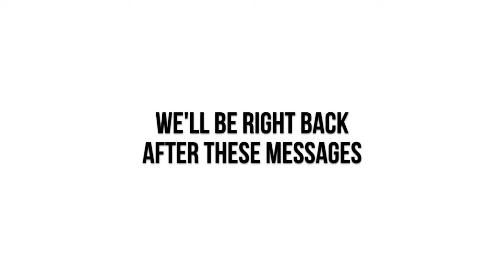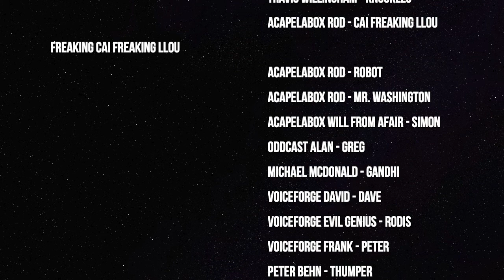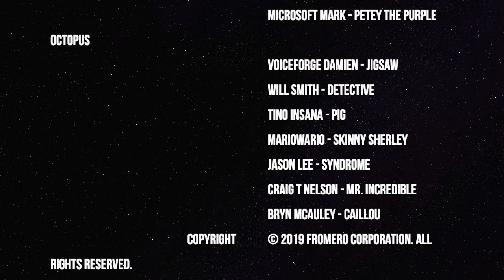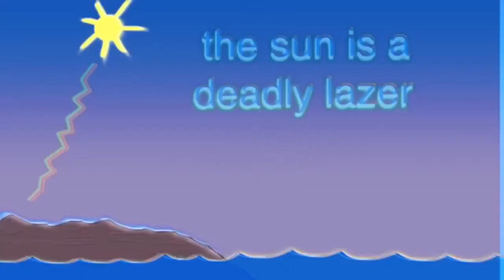The Dabbing Fox Collection II - Finale